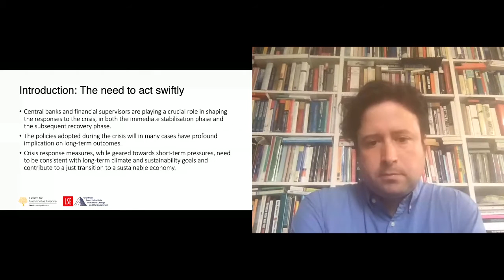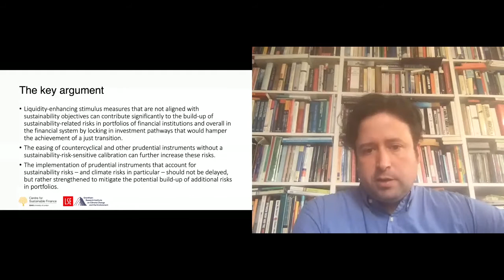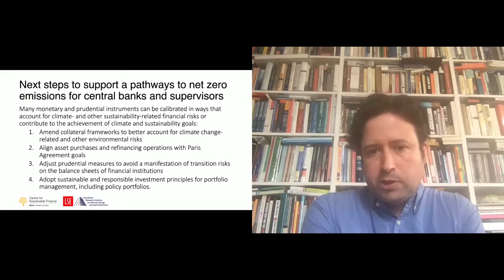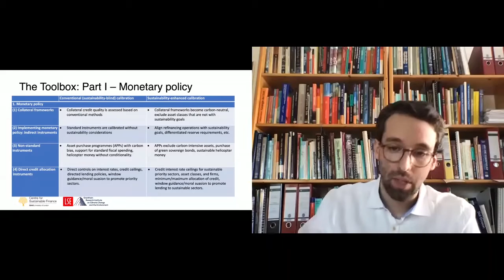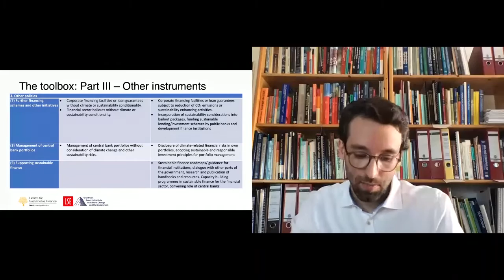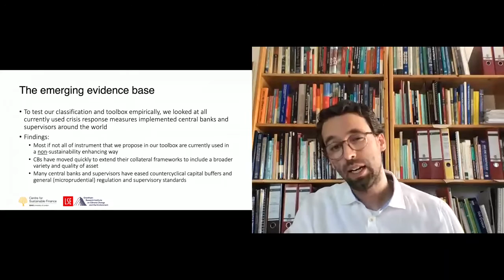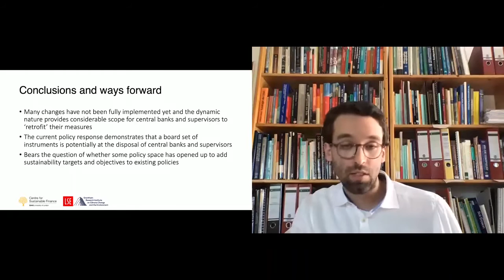Designing Sustainable Crisis Responses for Central Banks and Supervisors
Simon Dikau (LSE), Chris Faint (Bank of England), Adele Morris (Brookings Institution), Nick Robins (LSE), Ulrich Volz (SOAS)

10 September 2020

Against the background of an INSPIRE Policy Brief produced by the LSE Grantham Research Institute on Climate Change and the Environment and the SOAS Centre for Sustainable Finance, this special INSPIRE session at the Third Annual GRASFI Conference 2020 hosted by Columbia University discussed options for central banks and financial supervisors to incorporate climate and sustainability factors into COVID-19 crisis response measures.